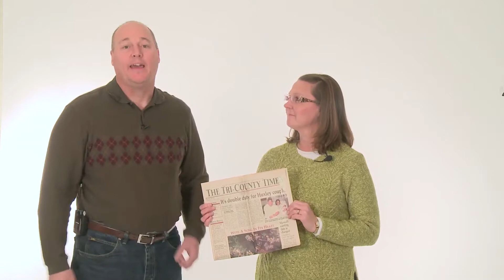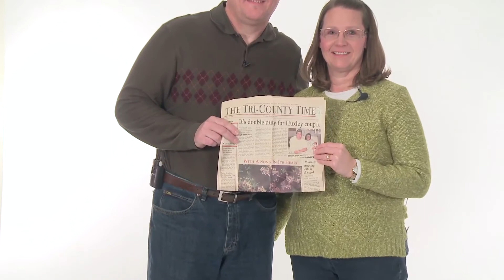Born at Mary Greeley - Rietgraf Story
Mary Greeley delivers around 1,000 babies a year so there are lots of “Born at Mary Greeley” stories. As we celebrate Mary Greeley’s centennial in 2016, we’ve been collecting stories of people Born at Mary Greeley Medical Center. for more stories!

Were you born at Mary Greeley? Come be a part of a world record! We are going for a Guinness World Record for the largest reunion of people born at the same hospital. The current record is 1,221 people and we know we can beat it! for more information about the birthday party and World Record attempt.